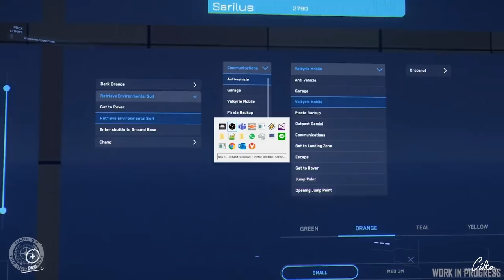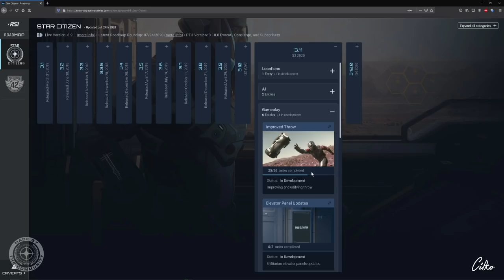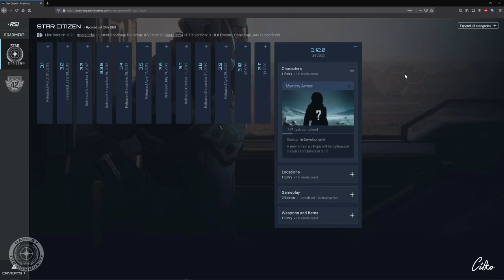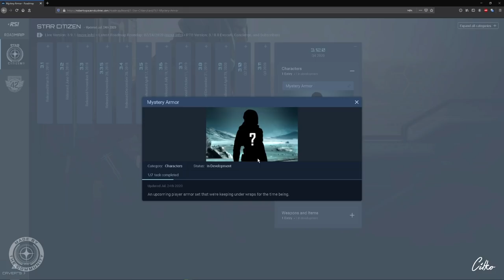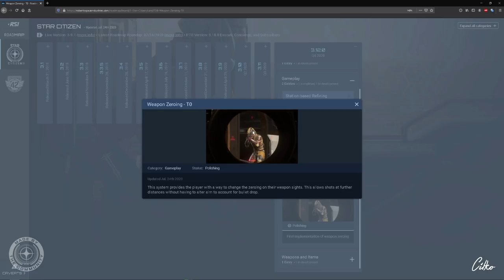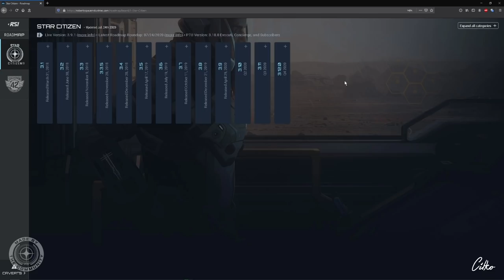STAR CITIZEN #066 | VERSE NEWS | WOCHENRÜCKBLICK & ROADMAP UPDATE | Deutsch/German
[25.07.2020] Themen in der heutigen Episode:

• Alpha 3.9.1 LIVE
• Alpha 3.10 in der 1.Welle des PTUs

• Inside Star Citizen: Brand New Episode | Summer 2020 01:05

• Star Citizen Live: All About Alpha 3.10 06:32

• Star Citizen Roadmap Update 10:10

Viel Spass...

STAR CITIZEN...